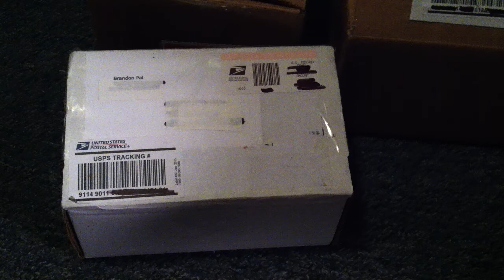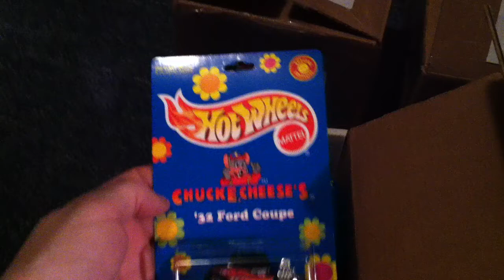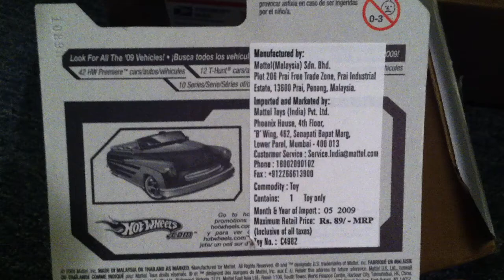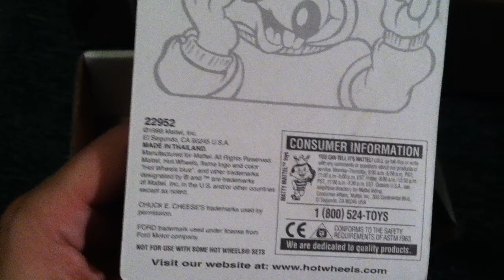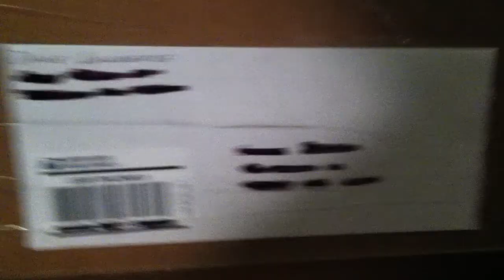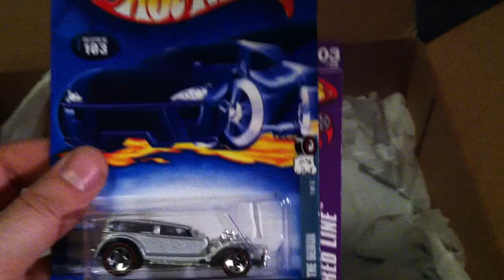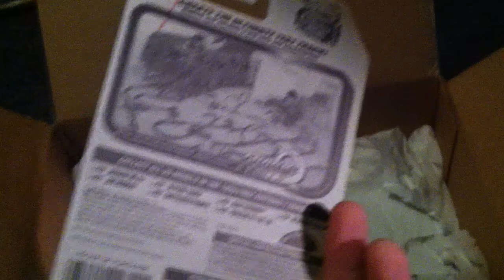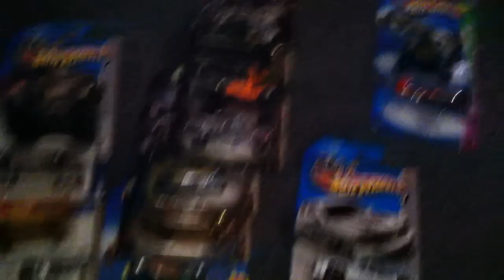Hot Wheels: Mailbox Finds and Shout Outs!